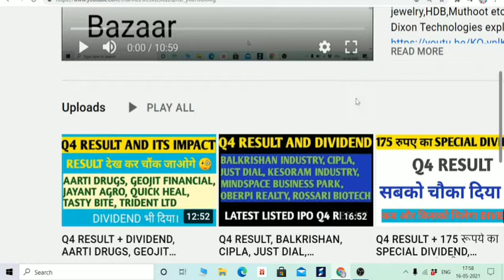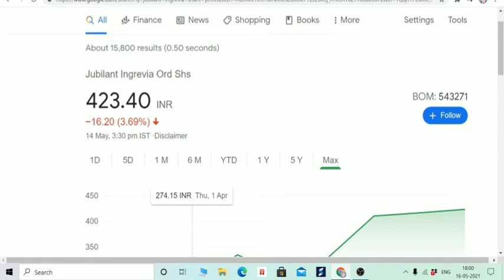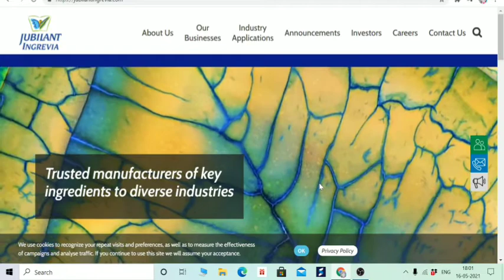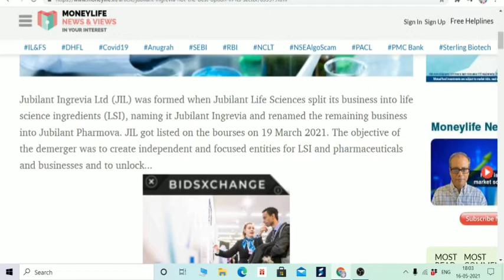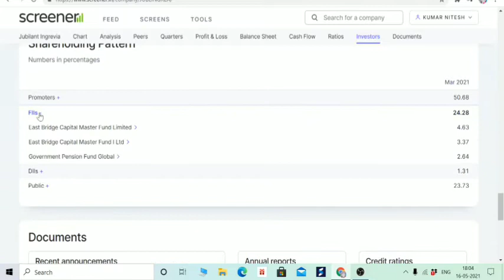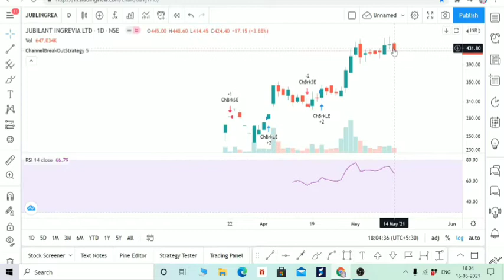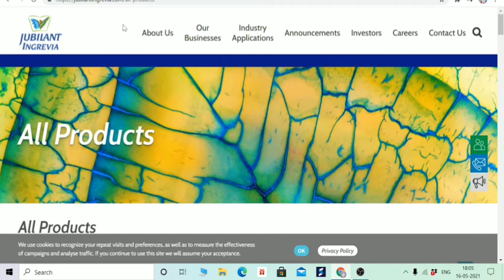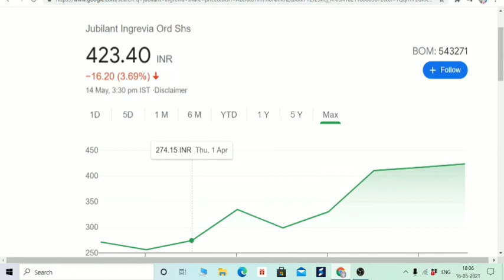RAKESH JHUNJHUNWALA HOLDING COMPANY, दे सकती है आपको अच्छा RETURN DEBT FREE